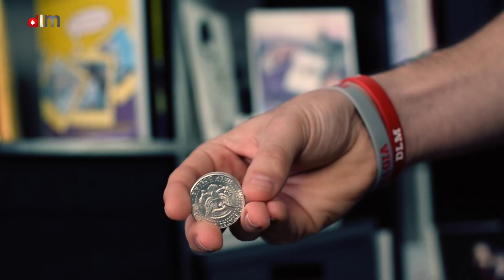Florituras con monedas | COINdistry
Coindistry es el arte de hacer florituras con monedas. Si el cardistry te gusta, el coindistry no será algo que puedas dejar pasar. Aprende a hacer florituras gratis con monedas en esta serie de vídeos.
Dedicaré de vez en cuando un espacio para enseñarte diferentes técnicas de monedas para que puedas